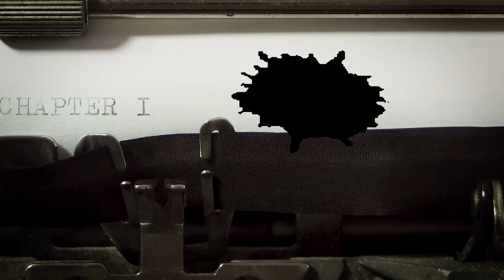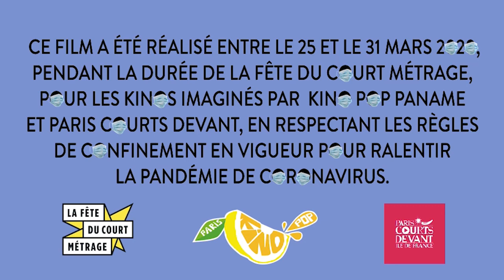Adopte moi - Réalisation collective Arkacourt